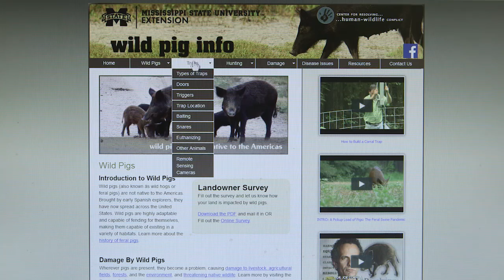HOGUMENTARY WildPigInfo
Mississippi's wild pig populations and the damage they cause continue to be a problem for landowners and farmers.